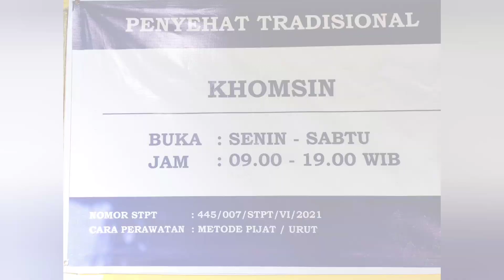Cara meredakan kaki yang sering kram dengan terapi pijat tradisional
Kaki yang sering kram biasanya karena aktivitas terlalu padat sehingga otot menjadi tegang.
Untuk pemijatan nya bisa dilakukan dengan cara memijat di area otot yang tegang secara berulang-ulang sampai otot terasa lentur.

Video ini merupakan edukasi tentang cara pijat tradisional untuk kesehatan dan bukan untuk maksud lain.

Pijat Urut tradisional dapat melancarkan aliran darah ke seluruh tubuh sehingga badan jadi sehat segar bugar.

Khomsin channel